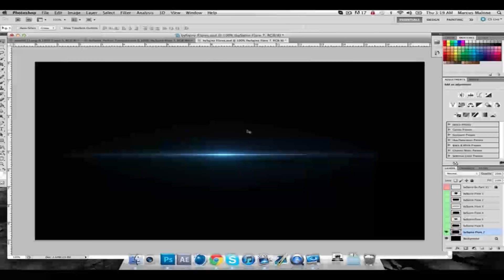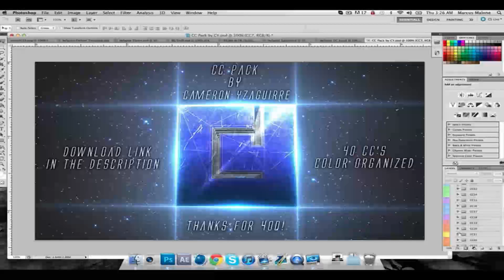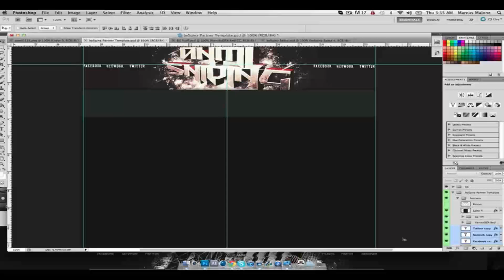Speed Art #7: ANML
Hey guys heres alittle bg i made for my clan ANML like and fav